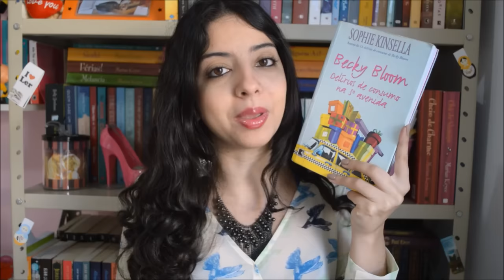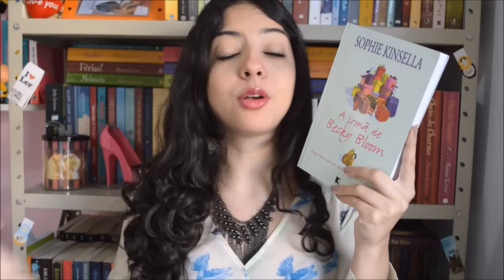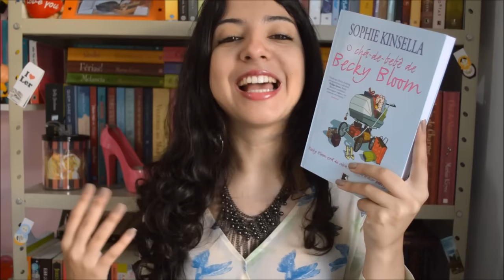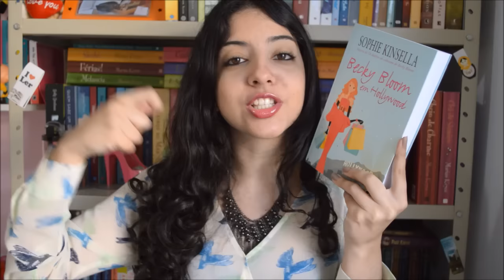[Minha Vida Literária] Série Becky Bloom | VEDA #13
Nesse vídeo, comento sobre a série Becky Bloom, de Sophie Kinsella, publicada no Brasil pela editora Record.